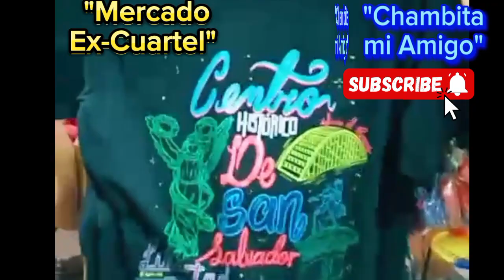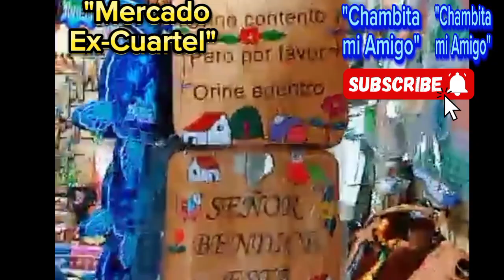Mercado Ex-Cuartel, San Salvador